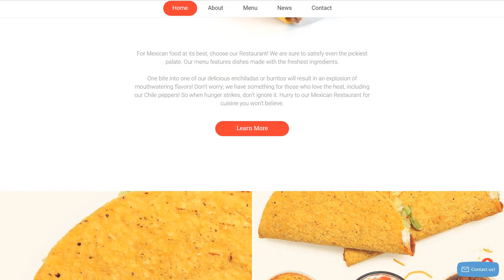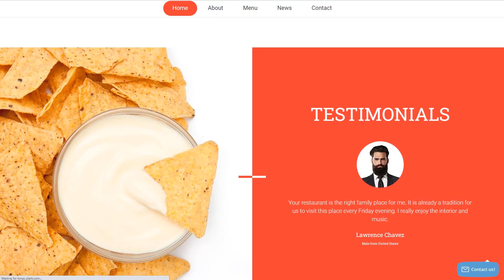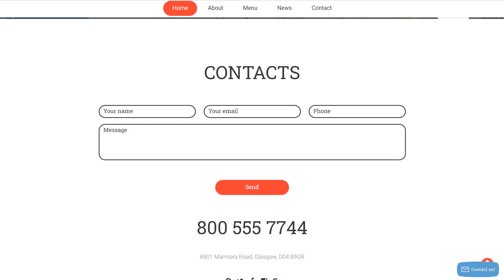Mexican Restaurant Responsive Website Template by WT - 57850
This one comes with Responsive, On-line chat, Sliced PSD, Dropdown Menu, Google map, Gallery, HTML 5, JQuery, HTML plus JS

This is an ability of the website to immediately adjust to any screen size and resolution.
It is great considering that the website can be reached by more users from the vast variety of devices.
Newest Responsive website templates here
On-line chat will let you socialize with the potential clients real-time.
Live chat contact raises consumers positive experience and causes them to feel very important whilst providing additional service.
Find latest On-line chat website templates here